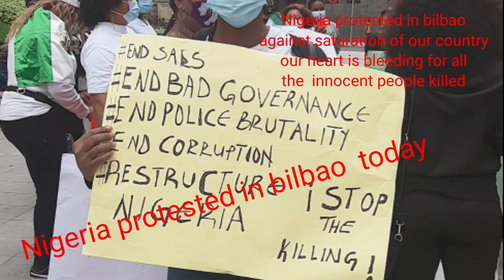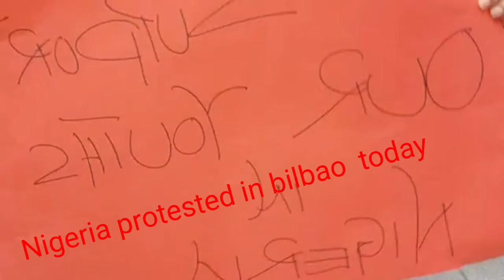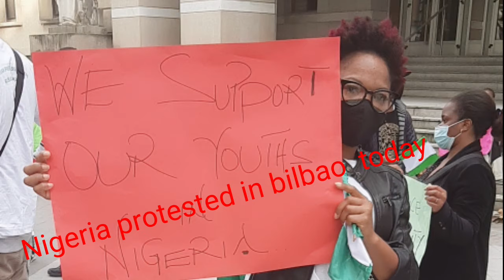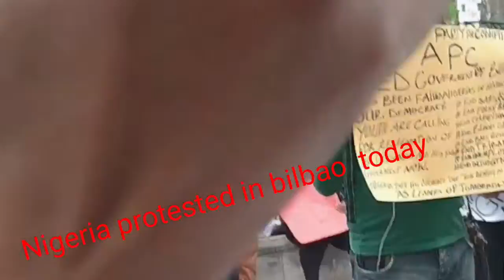Nigeria protested in bilbao against saturation of our country our heart is bleeding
We do not deserve this .Lord please intervene
We're tired of taking stone for bread and snake for fish was our cry, a cry for good governance, a cry for a better Nigeria